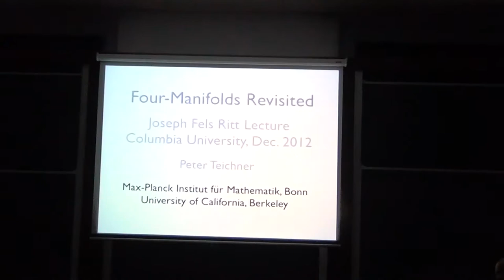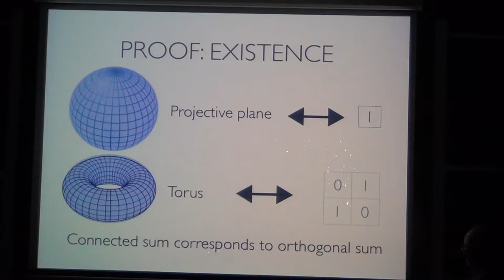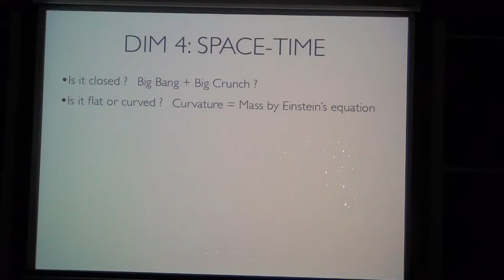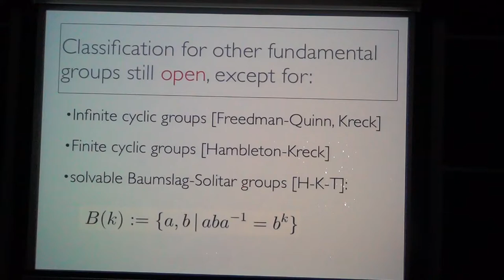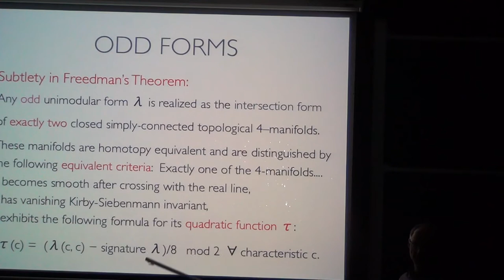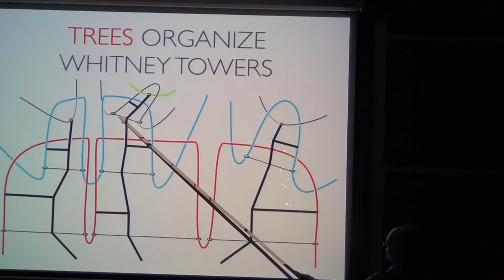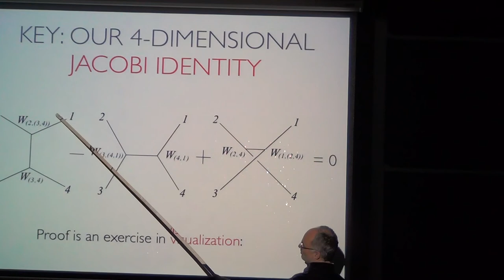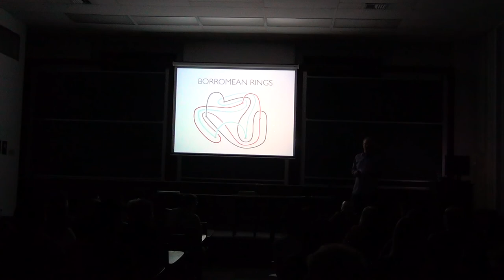Joseph Fels Ritt Lectures - Fall 2012, pt.1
Peter Teichner
Max Planck Institute for Mathematics and UC Berkeley
Lecture #1 - Thursday, December 13, 2012
"Topological 4-manifolds Revisited"